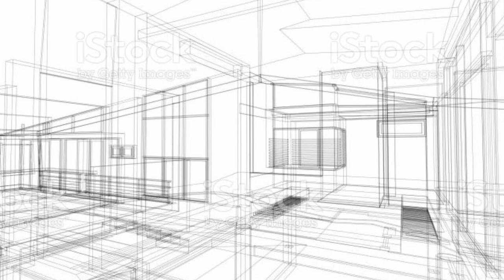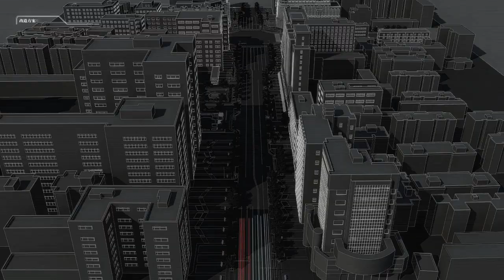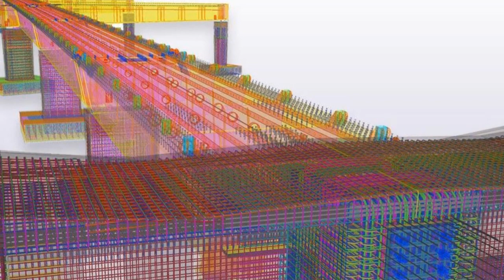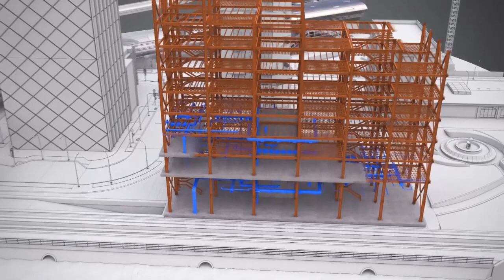8 Construction Concepts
8 Construction Concepts
everybody should aware about.